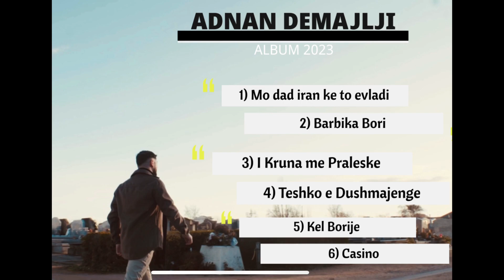Adnan Demajli - Casino 2023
Adnan Demajli 2023
Kel Borije (Official Video)

🎵 Melody : ADNAN DEMAJLI
🎵 Produced by: SENAT ZEKIR
🎵 Lyrics: ADNAN DEMAJLI - VEDAT DEMAJLI
🎥 Editing Video: VEDAT DEMAJLI
🎵 Solo: SENAT ZEKIR
🎵 Mix & Mastering : ENCO RASIMOV